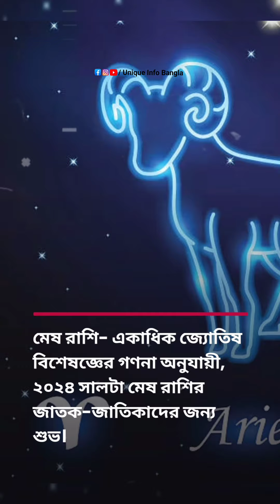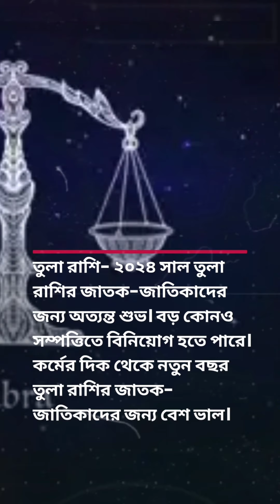২০২৪ সালে ভাগ্য খুলবে এই ৫ রাশির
২০২৪ সালে ভাগ্য খুলবে এই ৫ রাশির